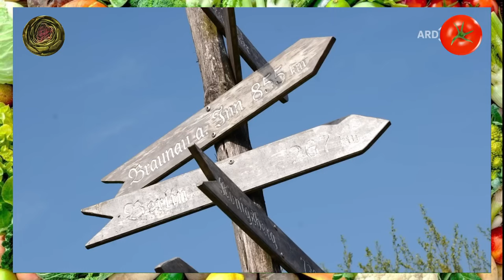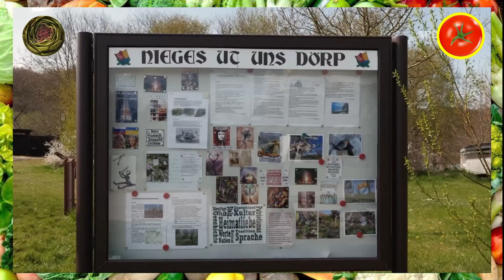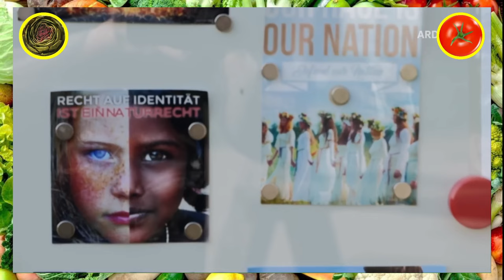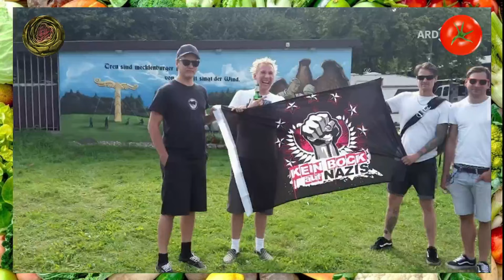Die Toten Hosen und LINKER GRATISMUT in der ARD - Gemüsepfanne Podcast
Heute auf dem Speiseplan: ein Kurzclip der ARD über die Toten Hosen und deren Engagement bei einem Konzert gegen böse Rechte.